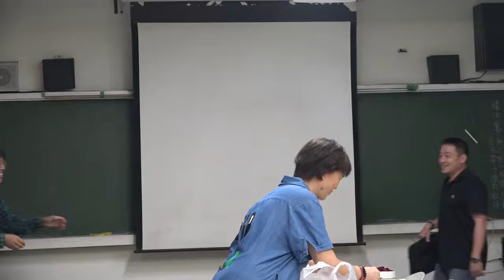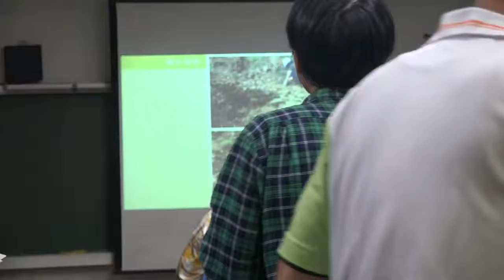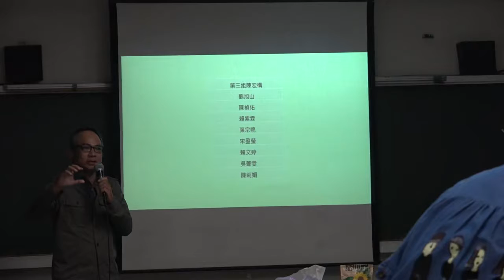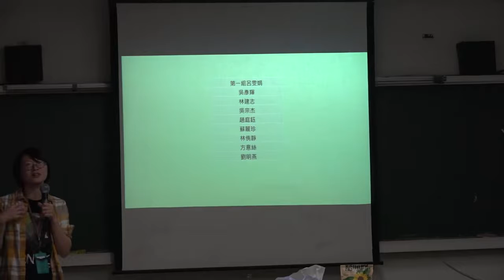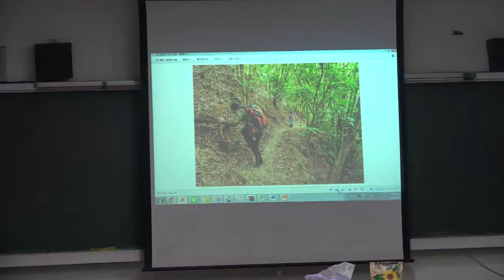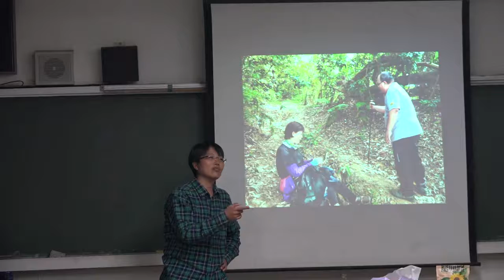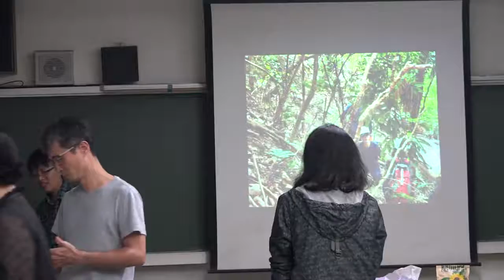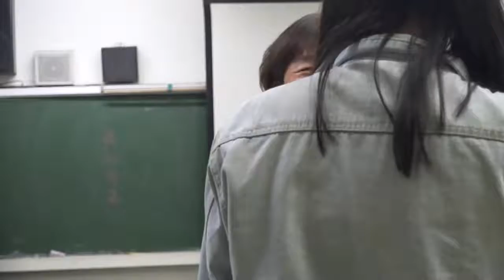〈台南社大步道學入門課第一期〉結業式1081106